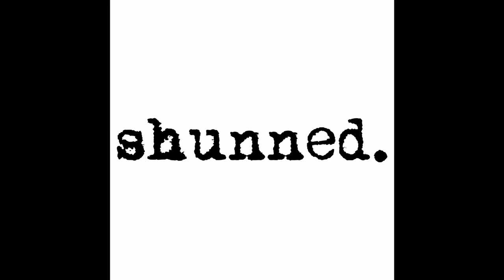163 - What The Hell Did I Just Do? - Justin and Jehovah's Witnesses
Getting baptized as one of Jehovah's Witnesses is a forever contract with a cult.  In Justin's case, that decision to get dunked in a pool of water was made as a young man, a young man that knew he was gay.  Because of that, ultimately he would never be able to be what they wanted him to be.  He realized that if he were ever to be disfellowshipped from the cult because he was now an official member and they see being gay as a gross sin, he could now lose contact with his mother, the person that he cared about more than anything.

Are you struggling in some area of life? Feeling stuck? Struggling with perfectionism, building a social network, codependency, or feeling like you're not enough?  Need an accountability partner or some encouragement? Need to talk to someone that understands cult life? Reach out and let’s talk. I have affordable programs to help as a Cult Recovery Coach.  I work with many ex-JWs, along with ex-other groups, and your average person that has never been in a cult that wants better things in their life.  Find out more here:

You can apply to be included in The Uprising Project, where we will be working to lift the ex-JW community financially by bringing new opportunities to it, and get more information at:

Show notes and information on how to be a guest or find other resources for the podcast can be found here:

Music provide by Jane and the Boy, entitled Save Myself

An ExJW podcast and an ExJW YouTube channel